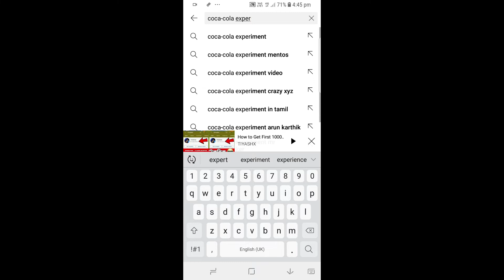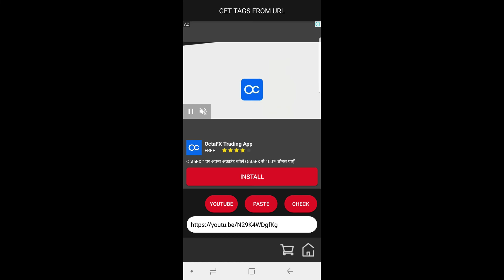How To Find Best Tags For Youtube Videos || Very Easy Steps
How To Find Best Tags For Youtube Videos
Name : Kamal (Bittu)
Channel : The Beginner k.d
CAMERA USE : Sony DSC-WX500

MIC USE : Maono AU-400 Lavalier Microphone (Black).

Gimble : zhiyun smooth 4.